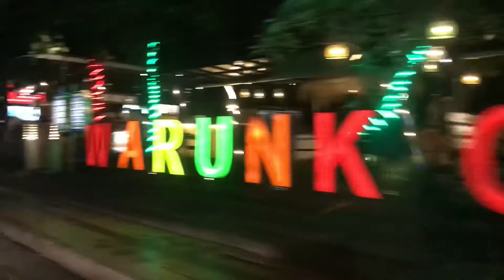KONDISI KUTA BALI SAAT INI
Pren, kita keliling kuta Bali yuk, lihat suasana setelah long weekend berakhir.